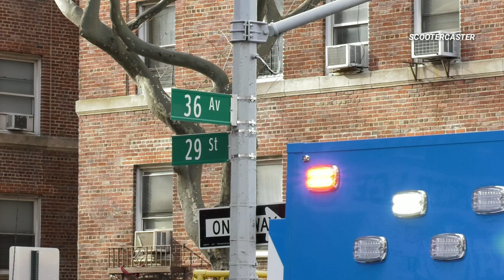Police Chase ends with Suspect in Scooter being Hit by Off Duty Sergeant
12:00pm

29-02 36th Ave, Astoria - Police were chasing a suspect on a scooter for unknown reasons. The suspect was hit by the vehicle of an off-duty NYPD sergeant. The suspect was thrown over the front of the sergeant's car, breaking the windshield and denting the roof. Damage was visible on the car upon this reporter's arrival. The suspect was loaded into Mt. Sinai ambulance and removed. The scooter was loaded into NYPD vehicle.

Video by Samuel Hartson / SCOOTERCASTER